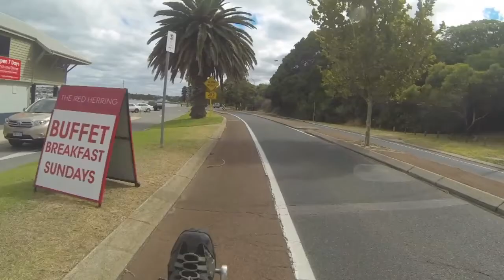Water and Cycling: A taste of riding in Fremantle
A little taste of summer riding (okay on a cloudy day) in Fremantle. This video captures a little of the riding along Riverside Road, which is a regularly ride route out of Fremantle along the Swan River. I start the video as I descend to the river and the Old Fremantle Traffic Bridge and end the video as the climb away from the river commences.

For those who like a little challenge, there is a nice local climb (and Strava segments) to be had continuing straight on Riverside Road through the roundabout and on up to the Water tower.